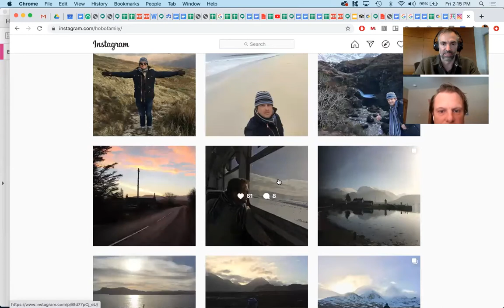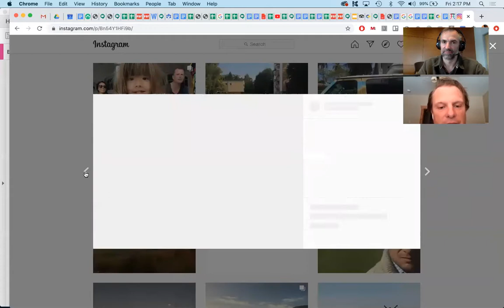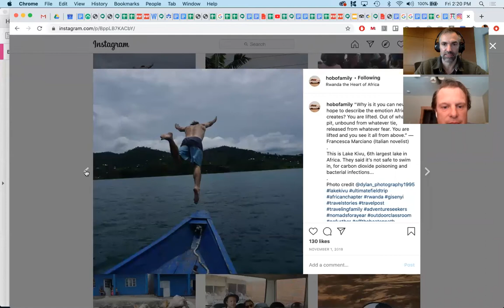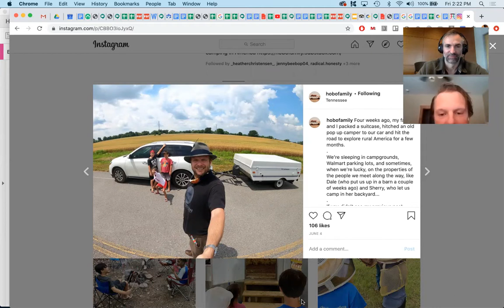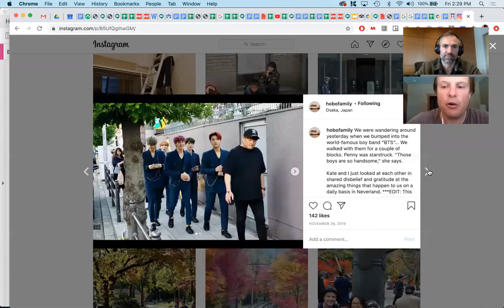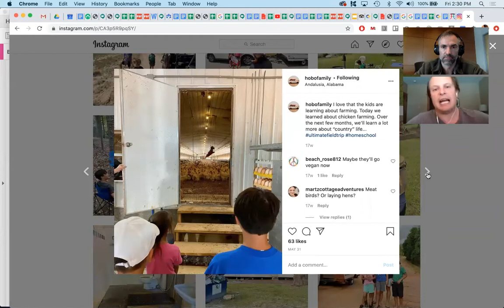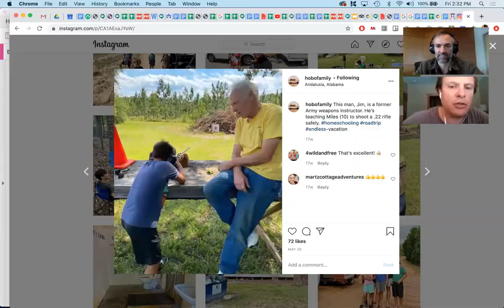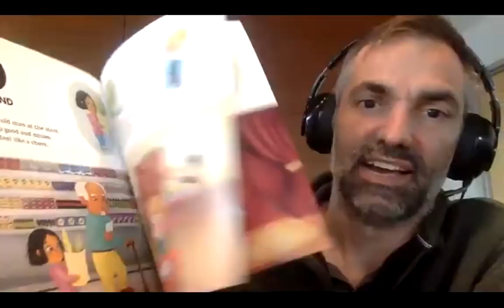Radical Parenting Podcast: Parenting Priorities with Tom Dyson (S1,E8)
Tony discusses the priorities and choices we make as parents with an undeniably radical father, Tom Dyson, who recovered from divorce, depression, and a mid-life crisis by taking his family on a multi-year, round-the-globe trip that culminated in couchsurfing across over 30 homes in the US during the peak of COVID. Tom reminds us that the time we have with our kids is limited and precious and provides an inspiring example of a family that has prioritized that time together above all else.

Links:
The hobofamily instagram account has been deleted, making this video the only way to see some of that magnificent content.